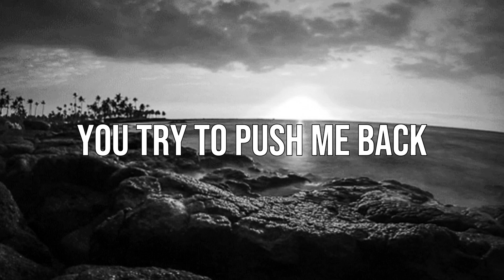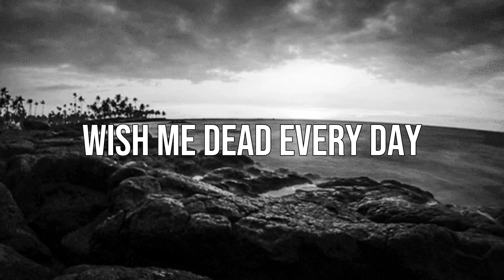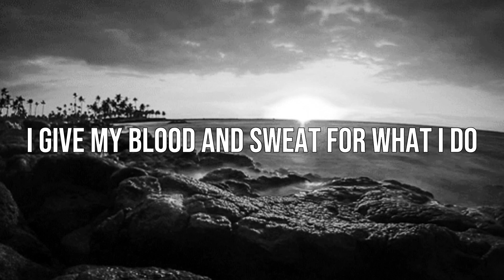Blacklite District - They Wonder How (Unofficial Lyric Video)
Song: They Wonder How
Album: Through The Ages
Artist: Blacklite District

ŁЏЯłϾS:
[Verse 1]
Every time I take a step, you try to push me back
Every time I'm on the ledge, you try to cut my slack
Every time I try my best and you just call me wack
Every time I get ahead, you try to pull me back
Every time it feels right, you have to bring me down
Every time it's alright 'cause I get around
Every night it's alright 'cause I'm sellin' out
Every night it's alright 'cause I have no doubt

[Pre-Chorus]
It's like you never really had a chance
This world don't ever seem to understand
I give my blood and sweat for what I do
And that's the reason I don't fuck with you
I made a promise to myself back then
To dominate this shit until the very end
To run you out the money that you always spend
To call you out and take those hundreds for my own expense

[Chorus]
They look at us and wonder how we made it
Sacrifice and work hard, the basics
Know that look on your face, you hate it, you hate it, oh
And they look at us, wonder how we made it
Out here lookin' like the fuckin' greatest
I know that shit hurt when it's sinkin' in, in, no

[Verse 2]
Every time you try to push ahead, lead the way
Wish me dead every day
Tryin' hard to stake a claim
Every time you try to take the reins, it's the same
You can blame who you want
But you can't kill the flame
Every time you try to take a stand but you lame
Fallin' down, got no game
Runnin' back the other way
Tryna act like somebody
Yeah